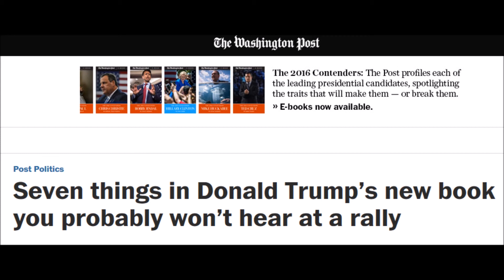Sooo Scandalous LOL! Washington Post concerned that Trump thinks "global warming" is BS. (Limbaugh)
Rush Limbaugh (11/5/15): "They think everybody accepts and buys into and believes the reality of global warming.  And here comes Trump thinking it's a hoax, so, as far as they're concerned, he's just labeled himself a lunatic."

Lawyer